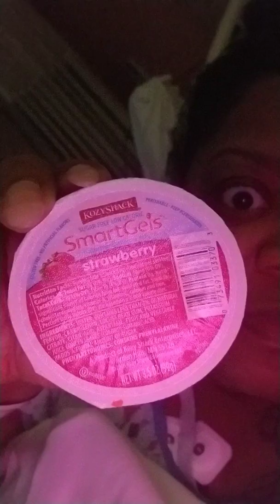4 days Post op. Lapband to Vertical Sleeve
Hi  Guys, I had a Lapband put in my stomach in 2006 for weightloss and it gave me a lot  of complications. I kept being denied from insurance to remove it; all insurance companies said it would be cosmetic so I had to prove that it was giving me issues. Finally the Lapband was removed 11/20/18! Today is Friday 11/24 I believe and I am still in the hosputal all due to me not being able to keep much down and being nauseous. I feel no pain except for a have headache. I just wanted to check in and say Hi to you guys. I hope you had a great holiday, Thanksgiving Day and that there are many things you are thakful for. I thank all that checked up on me, text me, said a prayer for me and even thought about me. I appreciate you and I am thankful for that.

keys life
282LBS- SW IN 2006
277LBS- SW IN 2018
265LBS- SURGERY DATE
272LBS- 4 DAYS OUT (FLUIDS, STEROID, ETC. I GUESS)
5'5"